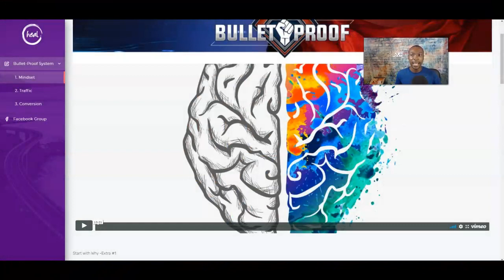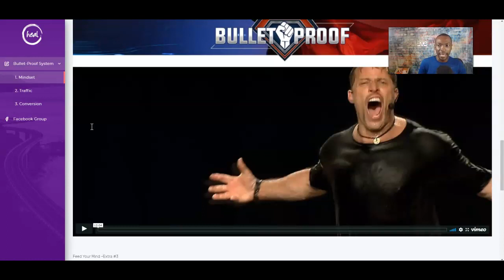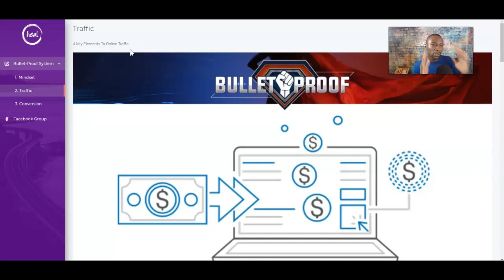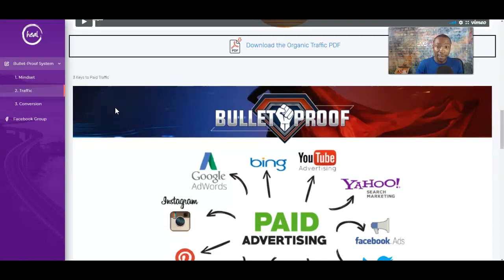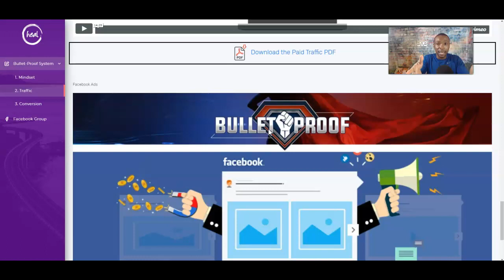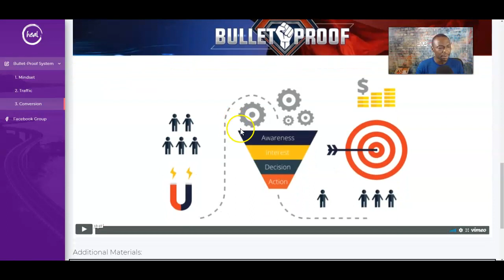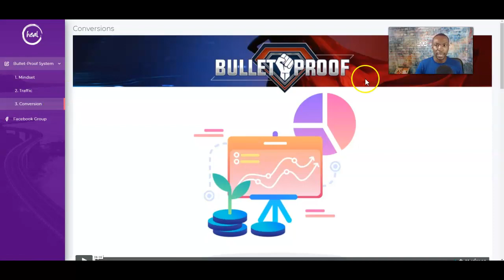Make Money Online | 3 Simple Steps | Adam Shelton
Make Money Online | 3 Simple Steps

In this video, I am going to show you How To Make Money Online Fast - Three Simple Step Formula.
These Three Simple Steps will help start or grow your online business for you can make money online. This formula works even if you are brand new to online marketing or online business.

How To Make Money Online Fast - Three Simple Step Formula is a great way of building your online business.

✅ Here is a special Gift. This Gift is about building your online business.